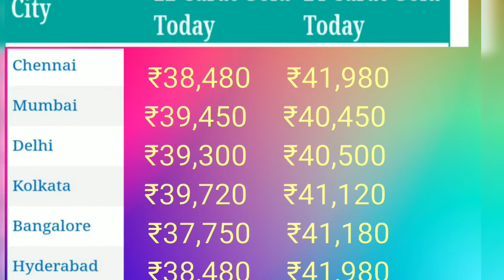Today Gold price India| తగ్గిన బంగారం ధర|सोना हुआ सस्ता|06-02-2020 Gold rate| GoldUpdate